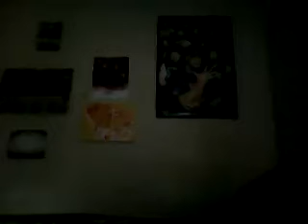MY TOP 10 DREAM MATCHES I WOULD LOVE TO SEE IN WWE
you can't seat there and say you don't wanna see theses matches happen in WWE Most of my choices may not happen bu a few i do see happening.